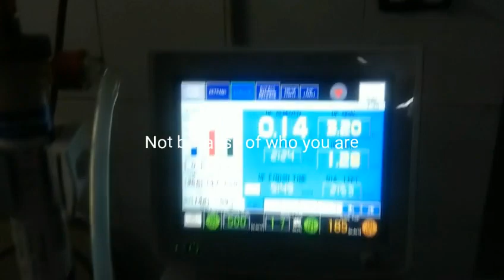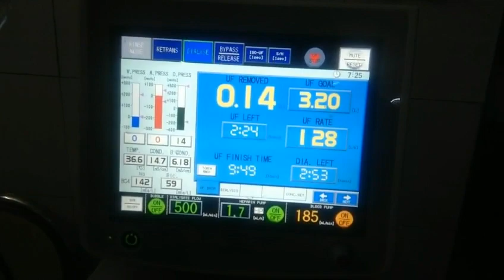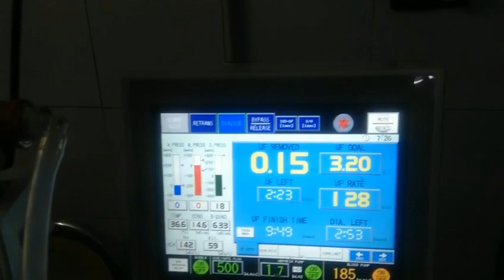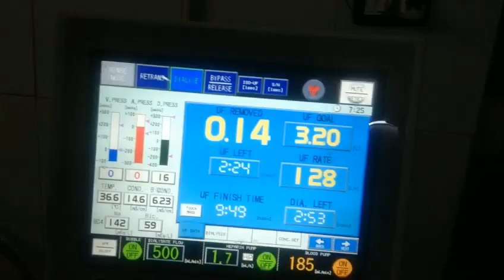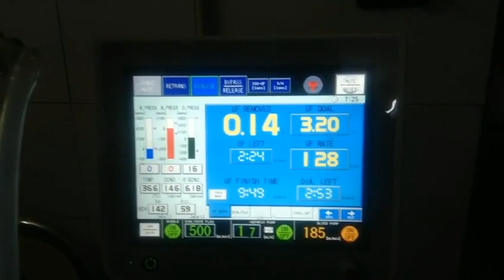Dialysis procedure In Hindi | किडनी खराब होने पर खून को साफ कैसे करे ?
डायलिसिस के बारे में डायलिसिस क्या हैं डायलिसिस खर्च डायलिसिस के फायदे किडनी डायलिसिस dialysis treatment Hemodialysis गुड मॉर्निंग मेरा नाम शाजिया मैं साईं सुखदा  हॉस्पिटल से मैं यहां senior dialysis technician हूं  आज मैं आपको अपनी यूनिट के बारे में और डायलिसिस  कैसे होती है इसके बारे में कुछ Explain करने  यह हमारी dialysis unit जिसमें पूरे 10 बैड है  इस यूनिट में और इसके अलावा हमारे पास ICU में भी बैड है जिनकी hepatitis b or hepatitis c positive होती है उनके हम Seprate करते हैं उनको हम इनके साथ  मिक्स नहीं करते अब मैं आपको कुछ मशीन के बारे  में बताऊंगी और कुछ patient के बारे में बताऊंगी  यह हमारे पेशेंट है जो कि रेगुलर हैं और हफ्ते में  तीन बार डायलिसिस कराने आते हैं अब मैं आपको  बताऊंगी Dialysis होती क्या है और यह मशीन यह मशीन टोटल  जर्मन टेक्नोलॉजी बाहर से मंगाई हुयी मशीने है अब इसमें  देखिए यह लगा होता है फिल्टर जिससे कि हम Dialyzer या Kidney भी कहते हैं Kidney का काम करती है और  इसके लिए हमें चाहिए होता है इनका कोई एक एक्सेस  जैसे इनके हाथ में ऑपरेशन हुआ है इसे हम fistula कहते हैं इसलिए जो खून होता है वह artery से निकलता है  इस Blood पंप के through इसमें जाता है और फिर फिल्टर  होकर वापस पेशंट के अंदर चला जाता है और जितने  भी वेस्ट मैटीरियल होते हैं पाइप के द्वारा बाहर  चले जाते हैं अब हम इसको अब एक पेशेंट जाता है अब हम इसको disinfect करते हैं क्योंकि हम heat citric देते हैं  मशीन के Sarounding, patient ki sarounding, Bed, Chair इन सबको  भी फिर हम सैनिटाइज्ड करते अब चुकी हम जानते हैं कि  हम सभी covid situationc में है तो जब पेशेंट  आता है तो हम उनको भी सैनिटाइज्ड करते और हम अपनी  पूरी यूनिट को हफ्ते में एक बार टोटली पूरा clean  करते और उसमें हमारा Ro plant भी शामिल रहता है

Dialysis procedure In Hindi | किडनी खराब होने पर खून को साफ कैसे करे ? डायलिसिस के बारे में डायलिसिस क्या हैं डायलिसिस खर्च डायलिसिस के फायदे किडनी डायलिसिस dialysis treatment Hemodialysis गुड मॉर्निंग मेरा नाम शाजिया मैं साईं सुखदा  हॉस्पिटल से मैं यहां senior dialysis technician हूं  आज मैं आपको अपनी यूनिट के बारे में और डायलिसिस  कैसे होती है इसके बारे में कुछ Explain करने  यह हमारी dialysis unit जिसमें पूरे 10 बैड है  इस यूनिट में और इसके अलावा हमारे पास ICU में भी बैड है जिनकी hepatitis b or hepatitis c positive होती है उनके हम Seprate करते हैं उनको हम इनके साथ  मिक्स नहीं करते अब मैं आपको कुछ मशीन के बारे  में बताऊंगी और कुछ patient के बारे में बताऊंगी  यह हमारे पेशेंट है जो कि रेगुलर हैं और हफ्ते में  तीन बार डायलिसिस कराने आते हैं अब मैं आपको  बताऊंगी Dialysis होती क्या है और यह मशीन यह मशीन टोटल  जर्मन टेक्नोलॉजी बाहर से मंगाई हुयी मशीने है अब इसमें  देखिए यह लगा होता है फिल्टर जिससे कि हम Dialyzer या Kidney भी कहते हैं Kidney का काम करती है और  इसके लिए हमें चाहिए होता है इनका कोई एक एक्सेस  जैसे इनके हाथ में ऑपरेशन हुआ है इसे हम fistula कहते हैं इसलिए जो खून होता है वह artery से निकलता है  इस Blood पंप के through इसमें जाता है और फिर फिल्टर  होकर वापस पेशंट के अंदर चला जाता है और जितने  भी वेस्ट मैटीरियल होते हैं पाइप के द्वारा बाहर  चले जाते हैं अब हम इसको अब एक पेशेंट जाता है अब हम इसको disinfect करते हैं क्योंकि हम heat citric देते हैं  मशीन के Sarounding, patient ki sarounding, Bed, Chair इन सबको  भी फिर हम सैनिटाइज्ड करते अब चुकी हम जानते हैं कि  हम सभी covid situationc में है तो जब पेशेंट  आता है तो हम उनको भी सैनिटाइज्ड करते और हम अपनी  पूरी यूनिट को हफ्ते में एक बार टोटली पूरा clean  करते और उसमें हमारा Ro plant भी शामिल रहता है

Dialysis procedure In Hindi | किडनी खराब होने पर खून को साफ कैसे करे ? डायलिसिस के बारे में डायलिसिस क्या हैं डायलिसिस खर्च डायलिसिस के फायदे किडनी डायलिसिस dialysis treatment Hemodialysis गुड मॉर्निंग मेरा नाम शाजिया मैं साईं सुखदा  हॉस्पिटल से मैं यहां senior dialysis technician हूं  आज मैं आपको अपनी यूनिट के बारे में और डायलिसिस  कैसे होती है इसके बारे में कुछ Explain करने  यह हमारी dialysis unit जिसमें पूरे 10 बैड है  इस यूनिट में और इसके अलावा हमारे पास ICU में भी बैड है जिनकी hepatitis b or hepatitis c positive होती है उनके हम Seprate करते हैं उनको हम इनके साथ  मिक्स नहीं करते अब मैं आपको कुछ मशीन के बारे  में बताऊंगी और कुछ patient के बारे में बताऊंगी  यह हमारे पेशेंट है जो कि रेगुलर हैं और हफ्ते में  तीन बार डायलिसिस कराने आते हैं अब मैं आपको  बताऊंगी Dialysis होती क्या है और यह मशीन यह मशीन टोटल  जर्मन टेक्नोलॉजी बाहर से मंगाई हुयी मशीने है अब इसमें  देखिए यह लगा होता है फिल्टर जिससे कि हम Dialyzer या Kidney भी कहते हैं Kidney का काम करती है और  इसके लिए हमें चाहिए होता है इनका कोई एक एक्सेस  जैसे इनके हाथ में ऑपरेशन हुआ है इसे हम fistula कहते हैं इसलिए जो खून होता है वह artery से निकलता है  इस Blood पंप के through इसमें जाता है और फिर फिल्टर  होकर वापस पेशंट के अंदर चला जाता है और जितने  भी वेस्ट मैटीरियल होते हैं पाइप के द्वारा बाहर  चले जाते हैं अब हम इसको अब एक पेशेंट जाता है अब हम इसको disinfect करते हैं क्योंकि हम heat citric देते हैं Sa
Sandeep electronics